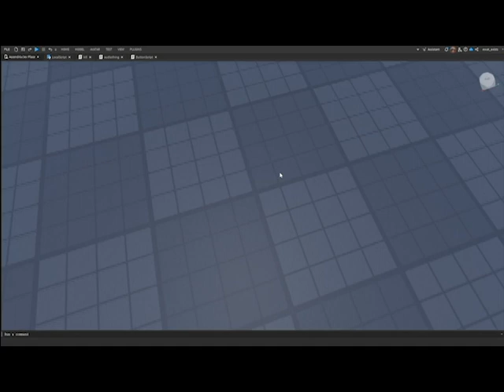amazing roblox ugc hat release video trailer pro!!!